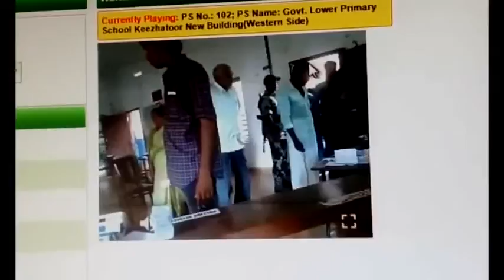കള്ളവോട്ട് ദൃശ്യങ്ങള്‍ പുറത്തുവിട്ടതിന് സിപിഎമ്മിന്‍റെ ആക്രമണം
കണ്ണൂര്‍: ലോക്സഭാ തെരഞ്ഞെടുപ്പിനിടെ കീഴാറ്റൂരില്‍ വ്യാപകമായി കള്ളവോട്ട് നടന്നെന്ന് ഫേസ്ബുക്ക് പോസ്റ്റിട്ടതിന്‍റെ പേരില്‍ വീട് കയറി സിപിഎം പ്രവര്‍ത്തകര്‍ ആക്രമിച്ചതായി വയല്‍ക്കിളി നേതാവ് സുരേഷ് കീഴാറ്റൂര്‍. വീടിന് മുന്നിലെത്തിയ സിപിഎം പ്രവര്‍ത്തകരും സുരേഷും തമ്മില്‍ വാക്കേറ്റമുണ്ടായി. രണ്ട് സ്ത്രീകളടക്കം ആറോളം പേര്‍ വീട്ടിനകത്ത് കയറി ഭാര്യയുമായി വാക്കേറ്റത്തിലേര്‍പ്പെടുകയും, തുടര്‍ന്ന് ഉന്തും തള്ളും ഉണ്ടായതായും സുരേഷ് ആരോപിക്കുന്നു. സംഘര്‍ഷത്തിനിടെ ദേഹാസ്വാസ്ഥ്യം അനുഭവപ്പെട്ട സുരേഷിന്‍റെ ഭാര്യ ആശുപത്രിയില്‍ ചികിത്സയിലാണ്.